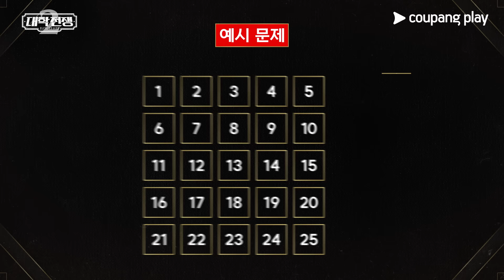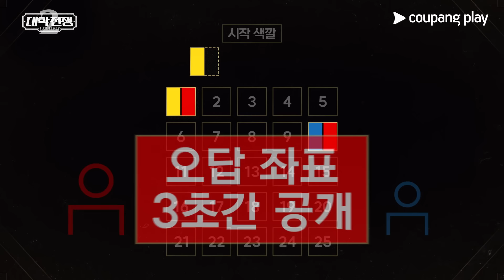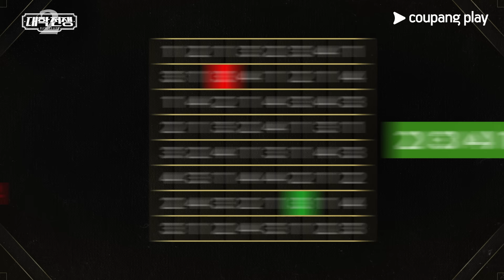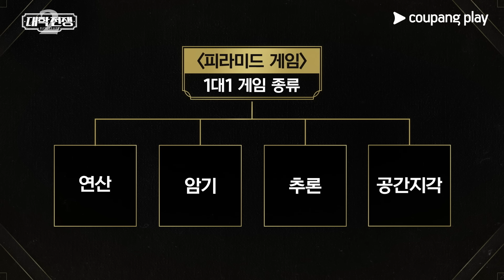대학전쟁 시즌 2 | 혼란의 피라미드 게임 | 쿠팡플레이 | 쿠팡 | EN Subbed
“너무 어려운데?”

규민 vs 하은의 진검승부!
4화에서 확인하세요

[대학전쟁] 시즌 2
매주 금요일 저녁 8시
쿠플에서 만나요